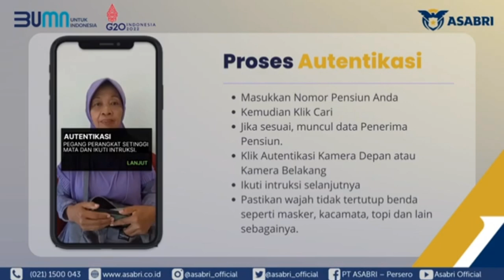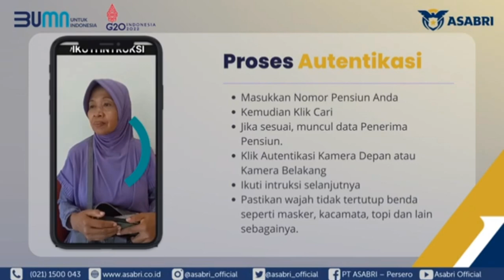Autentikasi digital Asabri